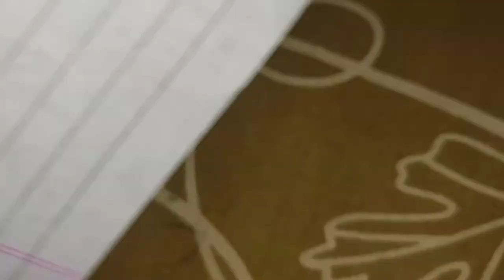BABY SCORPION IN MY BED | I find a baby scorpion in my bed | FUNNY MOMENT WITH SCORPION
I find a baby scorpion in my bed before sleeping ...
and I started to with with them. 😀😀😀😀😀😀😀😀